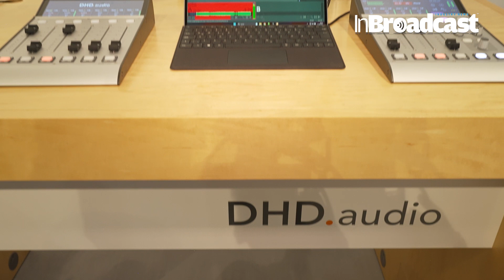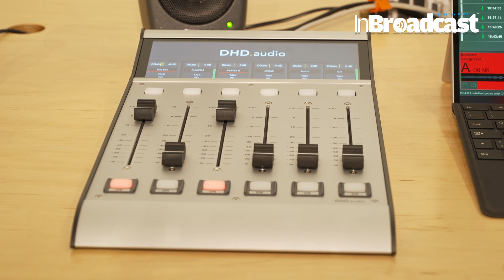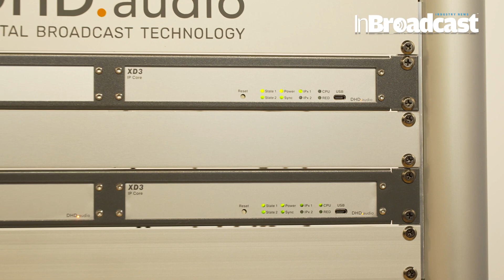Discussing the next steps in innovating Broadcast Technology with DHDaudios Marc Herrmann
Marc Herrmann from DHDaudio shares his companys latest developments at IBC 2023. Among them new projects in the areas of network and IP, but also innovations for the effective integration of complex broadcast systems.

In this engaging and insightful interview, join us as we delve into the future of broadcast technology with the esteemed Marc Herrmann, the visionary mind behind DHDaudios. As the industry evolves, advancements in broadcast technology have become paramount to delivering high-quality content and captivating audiences worldwide. Throughout this conversation, Marc Herrmann shares his expertise and discusses the crucial next steps in innovating broadcast technology.

Discover how DHDaudios is revolutionizing the field with their cutting-edge solutions, addressing challenges faced by broadcasters and reshaping the industry's landscape. Explore the latest trends, advancements, and breakthroughs that promise to enhance audio quality, streamline operations, and increase overall efficiency in broadcasting.

By delving into the intricate details of broadcast technology's future, we unearth invaluable insights that will empower broadcasters, professionals, and enthusiasts alike. Don't miss this opportunity to gain an insider's perspective on the emerging developments in the industry and understand how they will shape the future of broadcasting.

Your Quarries :

broadcast technology
innovation
DHDaudios
audio quality
streaming solutions
industry trends
 broadcast equipment
broadcasting advancements
multimedia technology
future of broadcasting
Marc Herrmann interview
broadcast professionals
digital audio
broadcast operations
optimizing broadcast
efficient broadcasting
technology breakthroughs